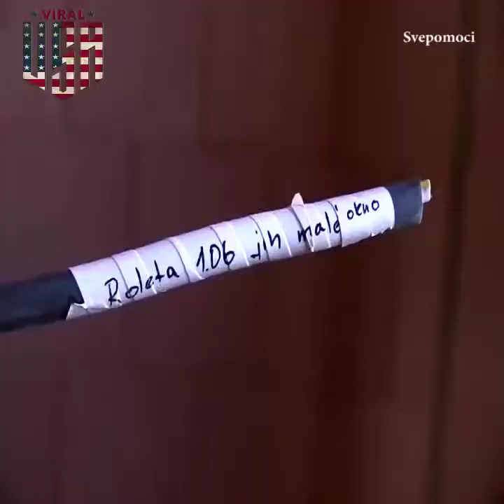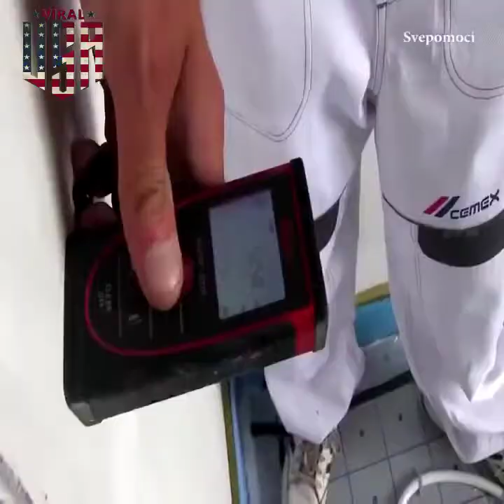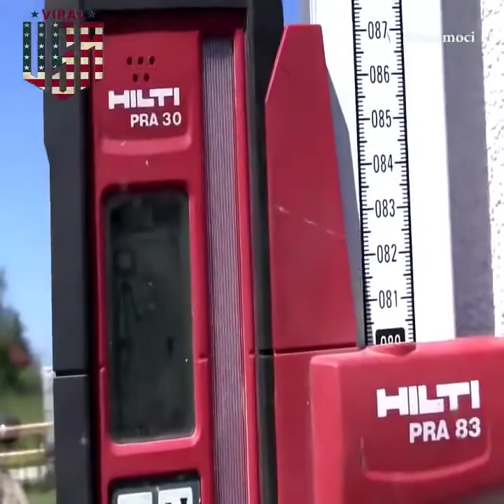A Viral Video of Building House from start to finish